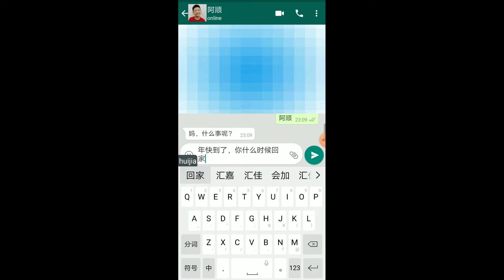CHARIZART (LSH Attempt 06)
A CNY Commercial Production Project with LEE SHUN HING, a food industry corporation, contributing their MARKETING feedback (via FB Comments) directly to all our children aged 7-17 in an extra curriculum Project-Based-Learning programme. A collaboration with AI Talent - PDC (Facebook)

Starting Jan 6th 2020, We will be collaborating with Northern Light Studio for an exciting 3D-Animation project for the children in our industrial experience learning programme.